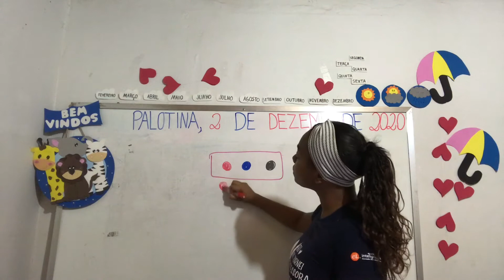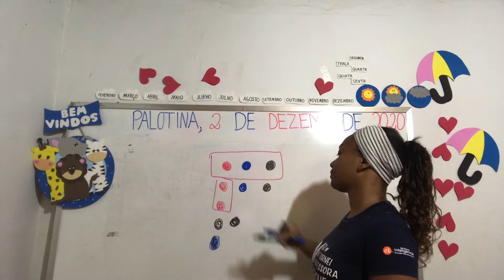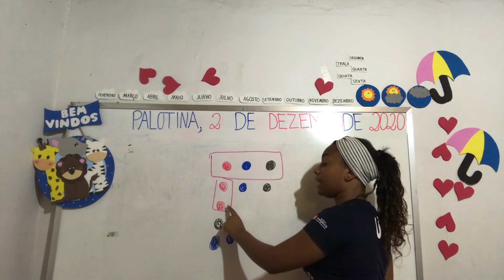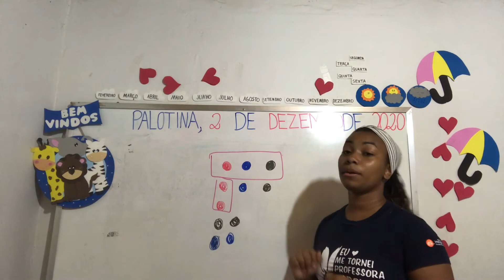AULA 57 - INTEGRAL 3